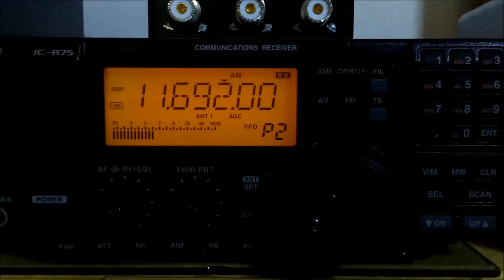Unlisted religious broadcast 11692KHz from Brasil - 05MAR2017 1753utc